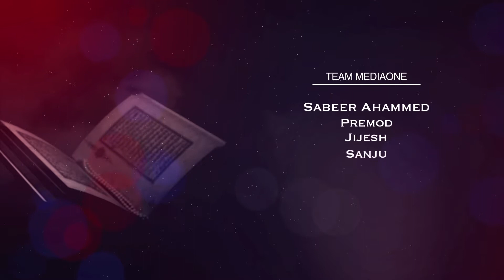Manazir e Qurani Quran Juz 6 30 Urdu Quran para 6 30 YouTube